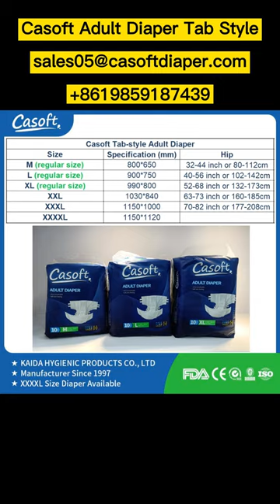Casoft Adult Diaper Tab Style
Adult diapers, adult pull-ups, disposable and reusable underpads (linen savers), and incontinence liners are absorbent incontinence items that are designed specifically for bowel and urine incontinence. They normally absorb quickly and efficiently, keeping the skin dry and comfortable.

✅Office: Tiancuo Natural Village, Bangtou Village, Lingchuan Town, Chengxiang District, Putian, Fujian, China, 351139